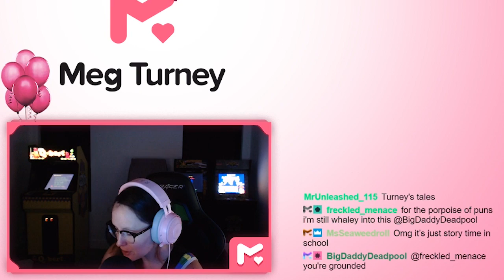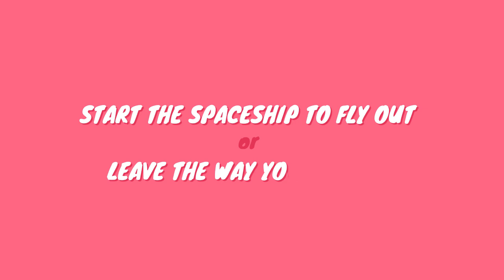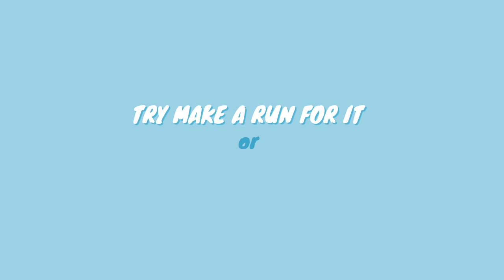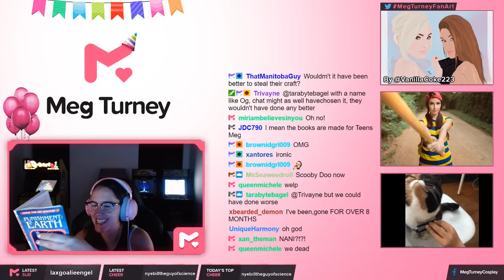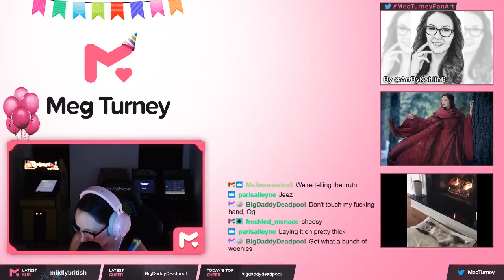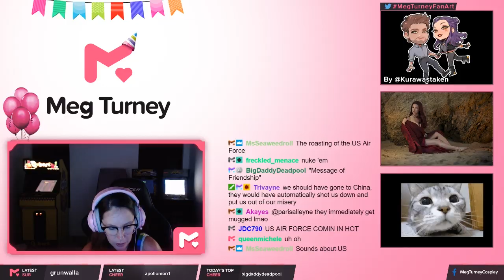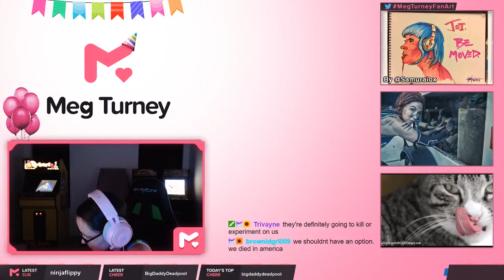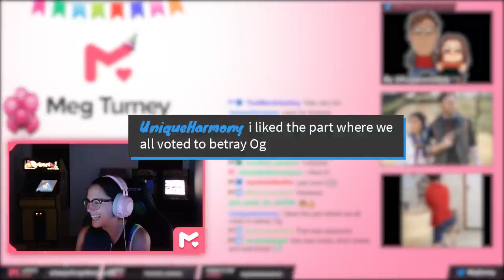The US Government did WHAT to us?! - Meg Turney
A Choose Your Own Adventure that goes very wrong...

Edit by @Catmitt (on Twitter!)